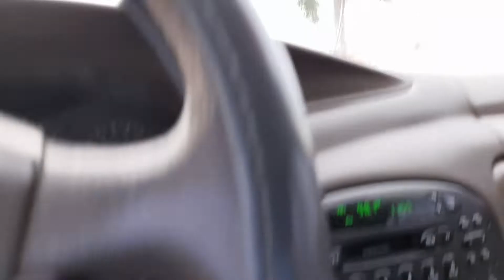Los Mochis Super Inundando 31 de agosto 2022